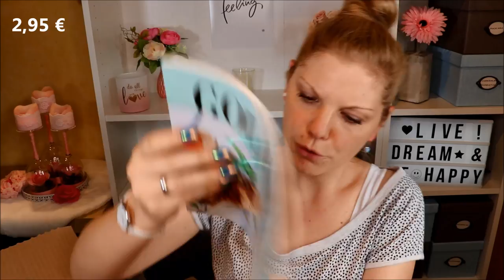Meins Box August / September 2019 | Unboxing & Verlosung | Wellness für Zuhause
Smile & Shine mit der neuen Beautybox Meinsbox :)
Diese ist für Powerfrauen wie uns kreiert und soll uns diesen Monat Entspannung & Wellness für Zuhause bringen.
Mit einem Preis von ca. 25-30 € pro Box reiht sie sich in das übliche Preissegment der bekannten Beautyboxen ein.
Was sie kann? Was drin ist? Schauen wir mal rein!

Vielen Dank an für die Zusendung der Box sowie der Bereitstellung des Gewinns!!!

Sebamed Anti-Ageing Falten-Filler
Ultrasun Antipigmentation SPF 50+
(20 % mit dem Code MEINSBEAUTY)
Yves Rocher Eisgel
Amigo Brain Storm
The Humble Co. Charcoal Zahnpasta
Humble Brush Bambuszahnbürste
Styx Naturcosmetic Aloe Vera Körpermilch
Alverde Naturkosmetik Lipliner Rosewood Smile
Alverde Naturkosmetik Lippenstift Matt Lipstick Rosewood Smile
Echt Sylter Brisen-Klömbjes Kaffee-Sahne-Bonbons

Gutschencode: CLAUDISWELT

♡ Schreibe mir einen lieben Kommentar unter dieses Video mit ALLESMEINS und/oder der Info, dass du an dem Gewinnspiel teilnehmen möchtest

Liebe Grüße
Claudi